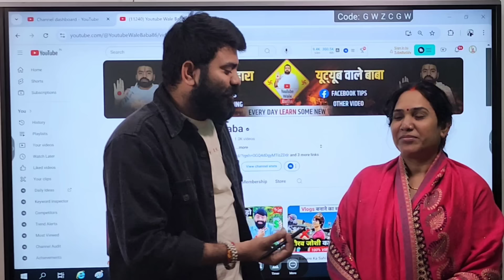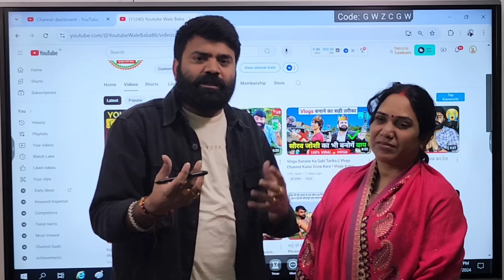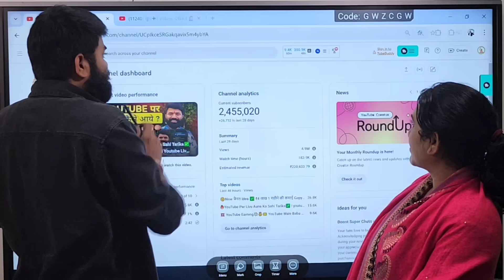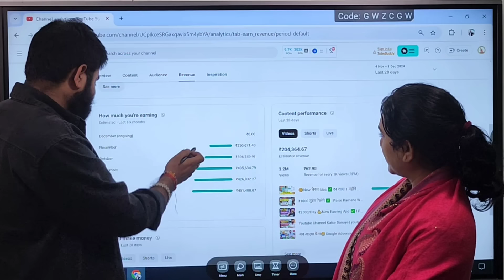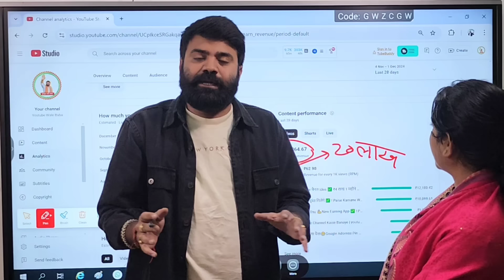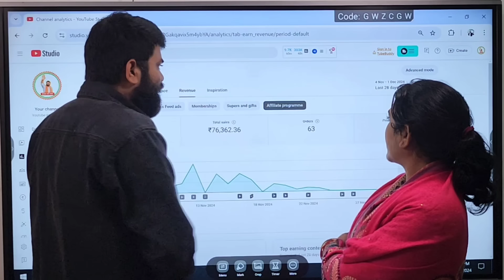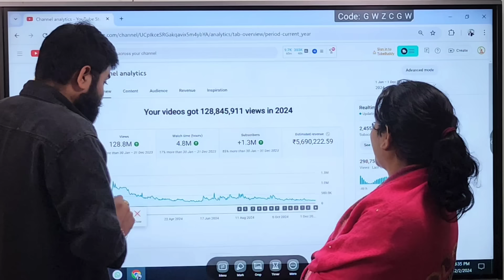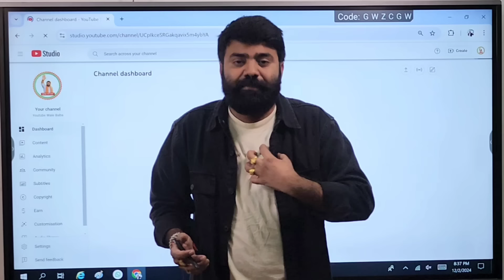सबकुछ छोड़ो यूट्यूब पर आ जाओ🔥! Youtube से करोड कमाने का प्लान ✅️ ! Earn Money From Youtube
@Technical Dadi